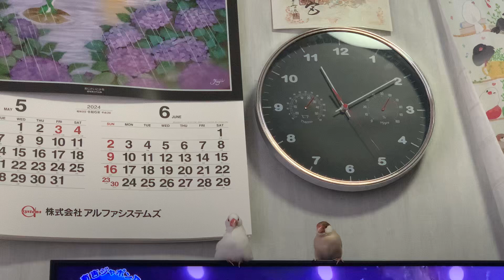癒やしの文鳥様。1172